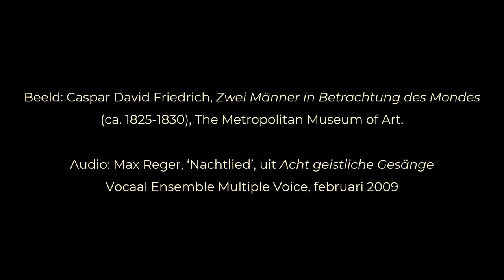Vocaal Ensemble Multiple Voice, Liebe, Glaube und Tod - koormuziek uit de Duitse romantiek (trailer)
Trailer voor de concerten van Multiple Voice in Culemborg en Utrecht, november 2021.

Max Reger, ‘Nachtlied’, uit Acht geistliche Gesänge. Door Vocaal Ensemble Multiple Voice, onder leiding van Paul de Kok, februari 2009.